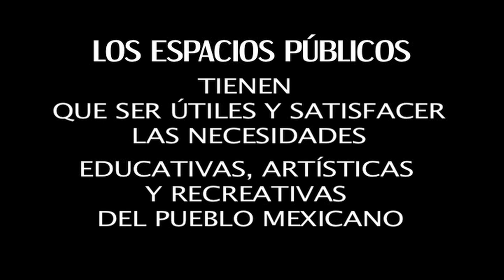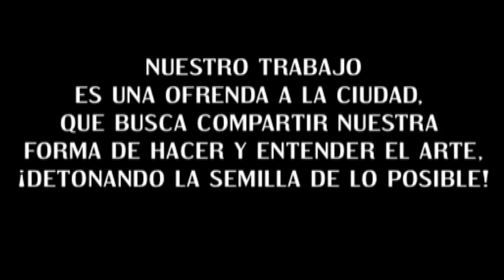GERMEN EN GUADALAJARA "SKATE PARK 2011"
REALIZACIÓN DEL VIDEO: URIEL DEL RÍO PRIANTI
TRABAJO REALIZADO POR GERMEN CREW, EN EL PARQUE BELISARIO DOMINGUEZ, GUADALAJARA, JALISCO, MÉXICO. ENERO DEL 2011.

ANTES ERA UN DRENAJE OLVIDADO, LLENO DE BASURA, DESPUÉS DE LA INTERVENCIÓN SE CONVIRTIÓ EN UN SKATE PARK!!!

GERMEN CREW
RE-FUNCIONALIZANDO ESPACIOS PÚBLICOS